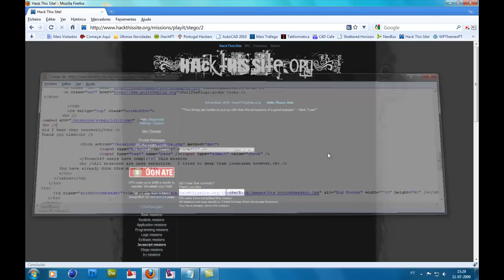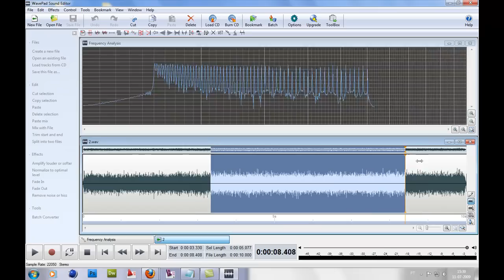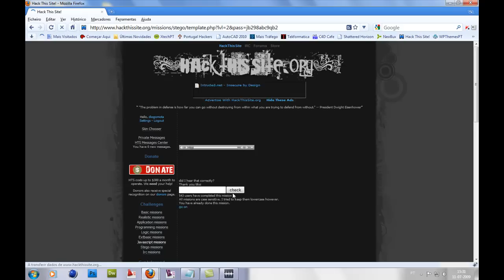hack this site stego mission 2